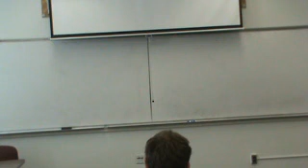Ashish Claim Speech